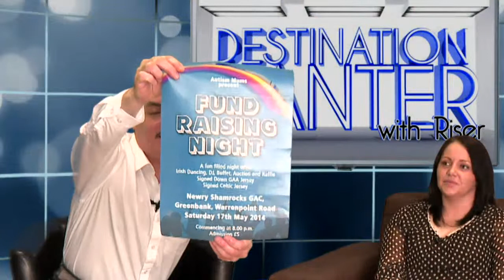Destination Banter Autism Mums 9th May 2014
Live on the banter sofa with "The Riser" Tony Smith we have Alicia McKevitt and Eadaoin Cunningham from Autism Mums, a Facebook group based within the districts of Newry to Louth.